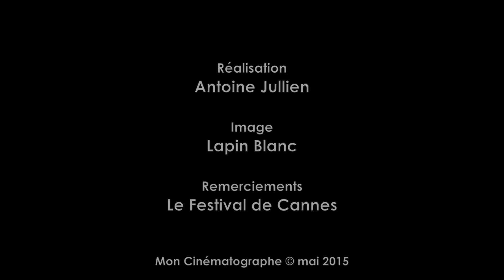MON CINEMATOGRAPHE A CANNES : NATALIE PORTMAN ET UN HOMARD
Mon Cinématographe est au Festival de Cannes afin de vous faire vivre les temps forts de la manifestation.

Aujourd'hui The Lobster de Yorgos Lanthimos présenté en Compétition et Une Histoire d'Amour et de Ténèbres, le premier long métrage de Natalie Portman

Réalisation : Antoine Jullien